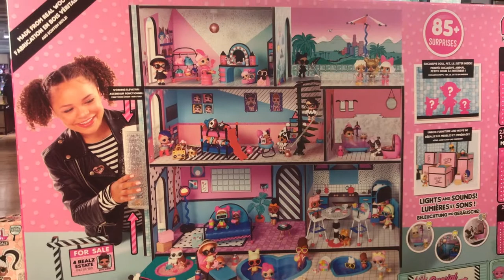EASTER SUNDAY FUN FOR KIDS 2019 | Shannon love cute surprise egg games & Disney coloring pages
Celebrating Easter Sunday and having fun with all desney princess, disney toys, legos, costumes for easter, easter eggs and many more.

Shannon and Charlotte are two sisters. they are visiting the kid worlds and having fun. they like to share their videos for friends.

Fun easter Morning 2019
Last Minute Easter fun
Easy And Cute Easter Crafts
Best Places to Celebrate Good Friday & Easter Sunday
Happy Easter
Fun ideas for Easter Sunday
FUN AND CUTE EASTER DIYs
NEW ♡ EASTER FUN
Easter vacation
# DIY School Supplies / Easter Special
MY KiDS FOR EASTER 2019
Budget Easter Basket Ideas
EASTER BASKETS 2019 Gift Ideas check the video you may like